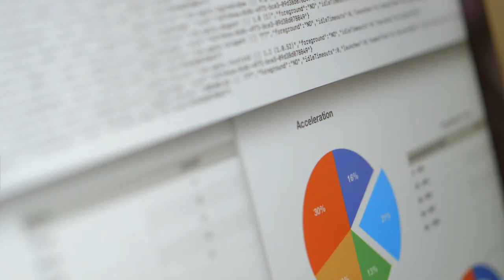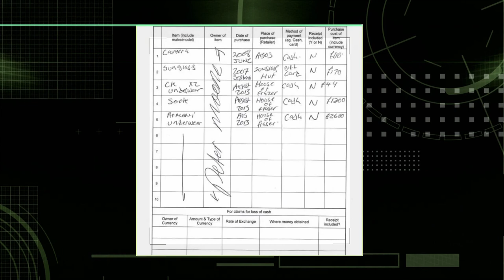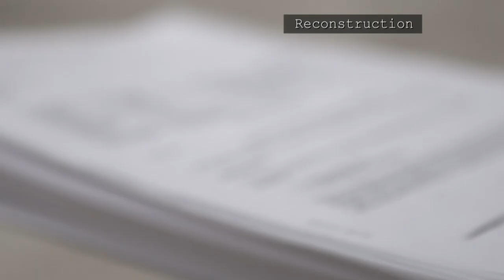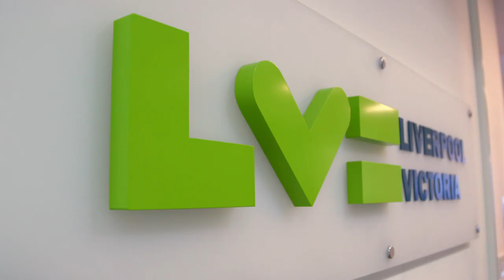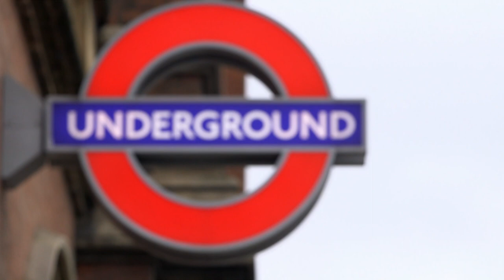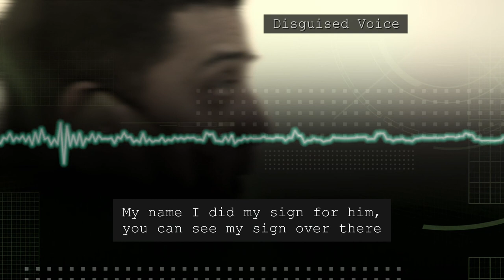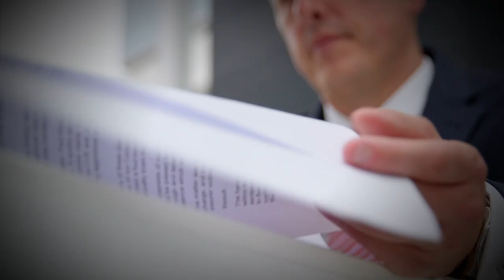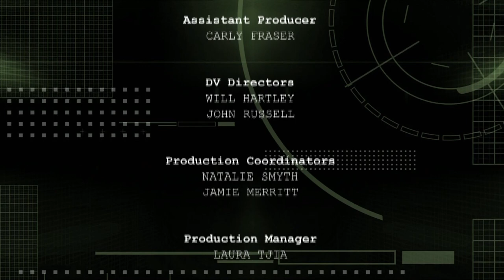Claimed and Shamed - S11E14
All merch profit will be donated to various police and veterans associations across the usa and canada!